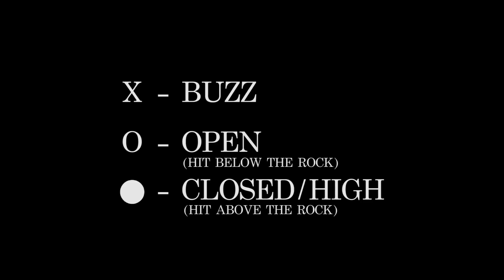Berimbau: Toque de Angola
A quick berimbau tutorial on the toque (rhythm) of Angola.  Learn the notes and where it fits with the atabaque (drum) so you never fall off beat.   Other variations are also played near the end.

x - buzz or ti (lightly press the rock on the wire, gourd against your body)

o - open or dom (rock is off the wire, hit under where the rock would be placed.  Move the cabaca (gourd)  away from your body)

● - closed or dim (rock is pressed firmly on the wire.  no buzz should be heard.  cabaca away from your body)

Berimbau played by muito tempo

Primary lessons with drills and variations. With better understanding and technique, you can feel confident about your contributions to the bateria.

At the end, we just want to be able to play music and enjoy.

1 week free

Mestre Muito Tempo